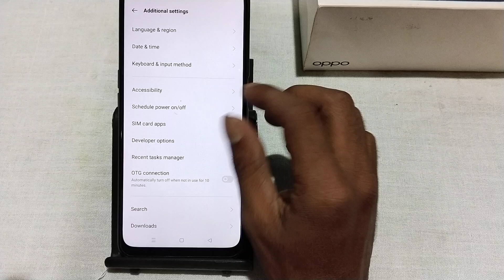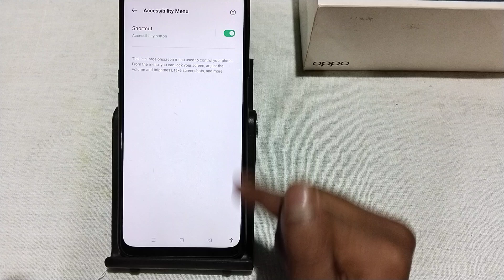Oppo F27 Pro Plus switch off kaise kare, how to switch off without using power button in oppo, acces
Oppo F27 Pro Plus switch off kaise kare, how to switch off without using power button in oppo, accessibility settings